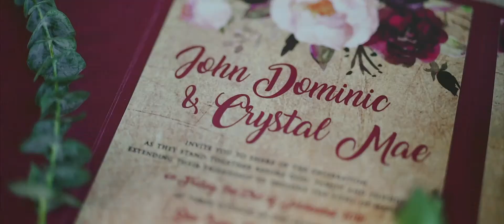Crystal & Nico SDE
Now your dreams are my dreams,
and my dreams are yours.

HMUA Len-len Anaya Maricel Salise
Photo Ireneo Ong Photography
Coordination Create Memories by Christelle
Event Stylist Elegance by Bem
Gown Guela Raagas Ampong Royalty Collections
Event Host Jefferson D Buncog